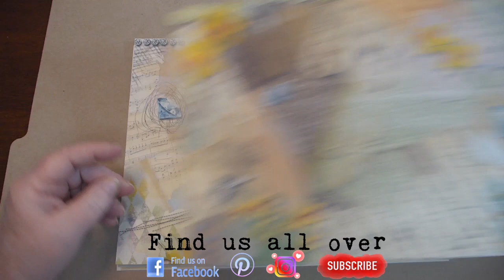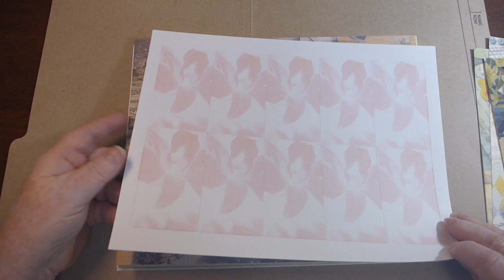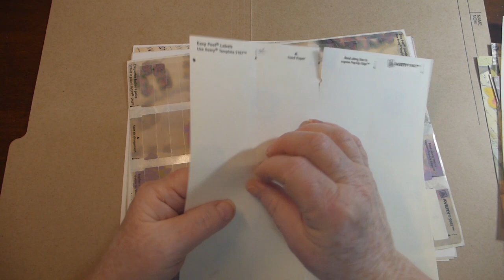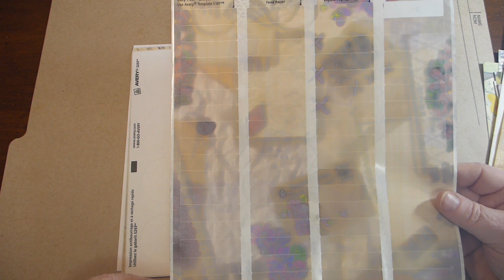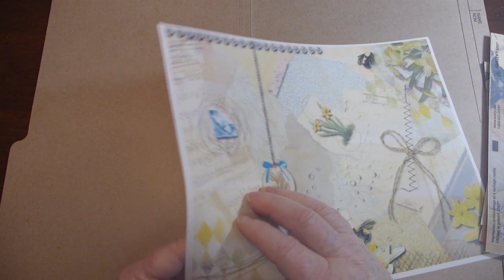march freebie for 2021 and some printing ideas.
Hello Everyone. Here is the March 2021 freebie for you. Hope you enjoy the collage sheets, and also a few printing ideas for you.

I would love to see what you are making with the freebies.

Happy Crafting

Etsy Store